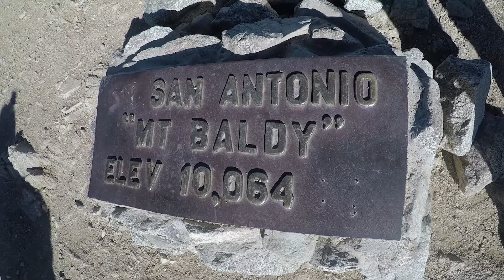Mt. Baldy Summit 2017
Little edit from our summit of Mt. Baldy, last hike of 2017